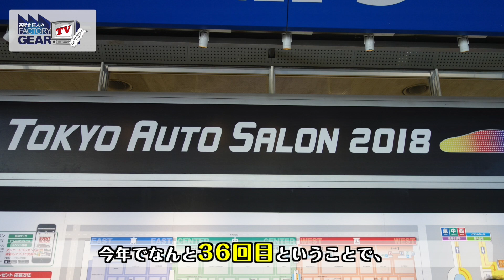FGTV vol.141 オートサロンで注目された逸品工具！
国内13店舗、海外4店舗を構える上質工具専門店、ファクトリーギアの代表 高野倉がお送りする「ファクトリーギアTV」。一風変わった視点からご紹介する話題の­­­­­­­工具から、ツールジャーナリストならではの面白裏話まで、幅広い情報を発­信­中­で­す­！